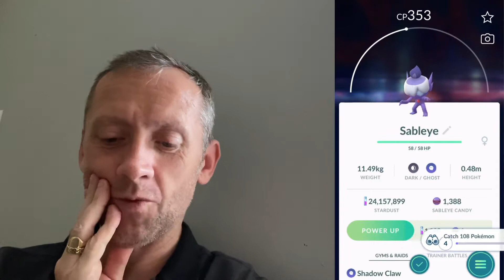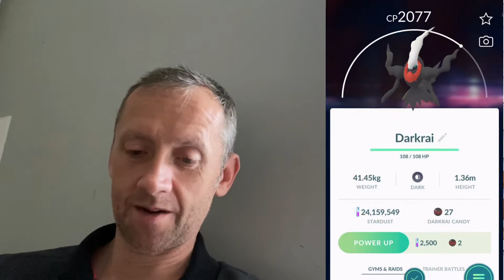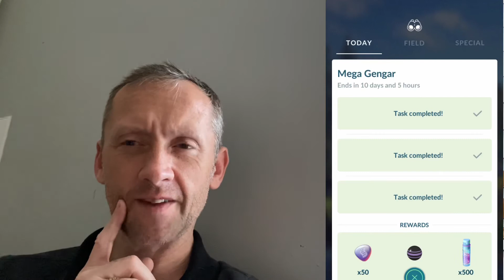Pokémon Go - MEGA GENGAR RESEARCH END OF PART 1